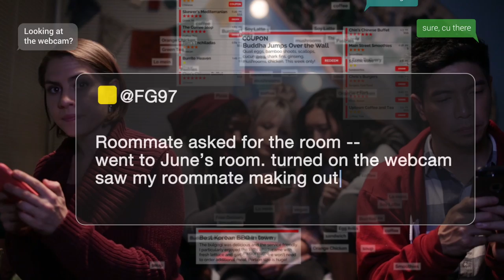Michael Roth - THE WEB OPERA - Episode 3, Excerpt2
An excerpt from THE WEB OPERA, episode 2 - music by Michael Roth, directed by Kate Jopson - featuring Stephane Cecile Yavelow, Reuben Uy, Molly Connor, Loren Battley and Joyce Lai, with musicians Batya MacAdam-Somer, Missy Lukin (violin), Stephen Erdody (cello), Peter Sprague (guitar), Duncan Moore (percussion); additional vocals: Laura Vall, Emily Kosloski, Jacqueline Lopez; motion graphics: Christopher Gaal/Crazybridge Studios;  text by Kate Gale with Michael Roth - for the Santa Monica Arts Commission Fellowship and Creative Capital.